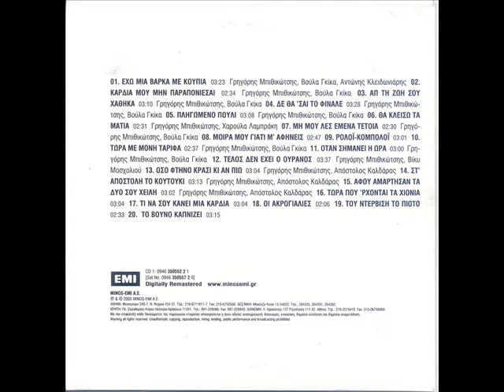Άκης Πάνου, Μη μου λες εμένα τέτοια (με τον Γρηγόρη Μπιθικώτση)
Μη μου λες εμένα τέτοια

Σύνθεση & στίχοι: Άκης Πάνου
Μπουζούκι: Κώστας Παπαδόπουλος & Λάκης Καρνέζης
Κιθάρα: Μάριος Κώστογλου
Ερμηνεία: Γρηγόρης Μπιθικώτσης & Βούλα Γκίκα [πρώτη εκτέλεση σε δίσκο 45 στροφών το 1967]
Δίσκος: Γρηγόρης Μπιθικώτσης [50 χρόνια] / Ο Γρηγόρης Μπιθικώτσης τραγουδά Άκη Πάνου, Απόστολο Καλδάρα, Αντώνη Κατινάρη στις 45 στροφές [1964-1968] (2005)